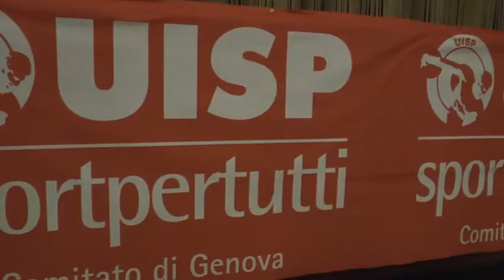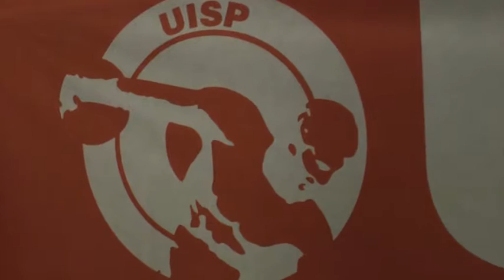Danza Uisp, al Modena si apre il calendario ufficiale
Il Comitato Uisp di Genova pronto alla dodicesima edizione della tradizionale rassegna giovanile di danza ''Illumina il Natale''